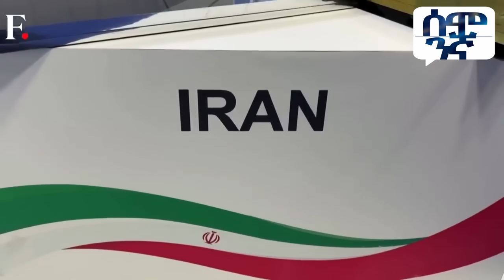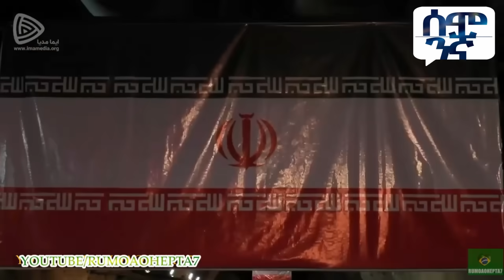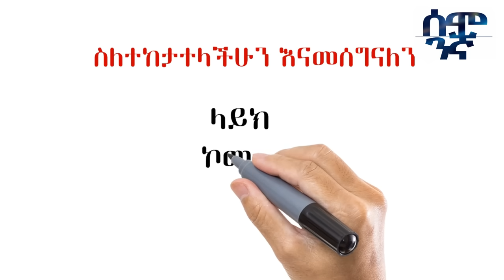እስራኤል ያጠቃችው የኢራን ከተማ ድሮን እና ሚሳኤል የሚመረትበት ዋሻ | Semonigna